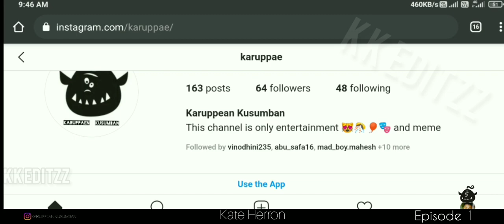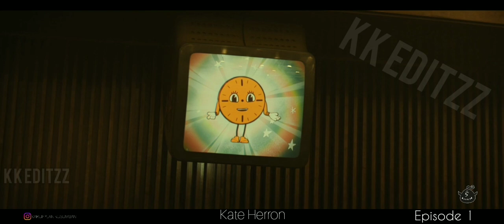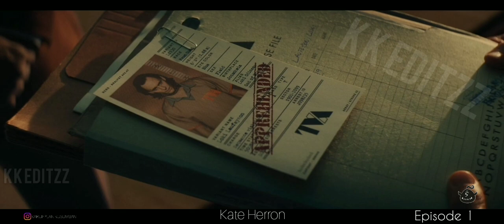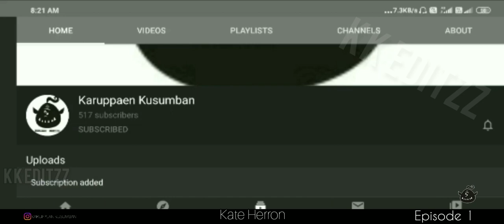LOKI Origin S1 episode 1 in tamil marvel series KK (தமிழ்)